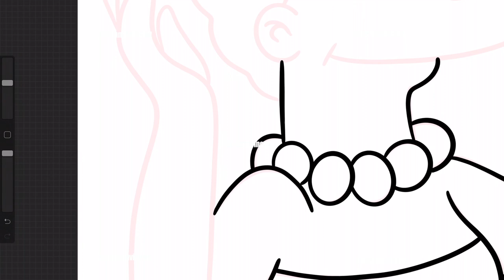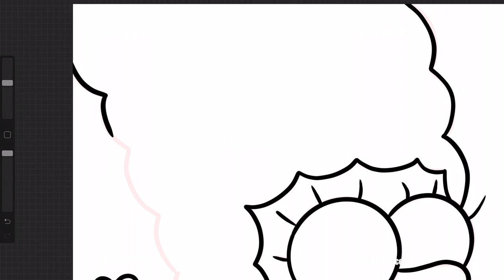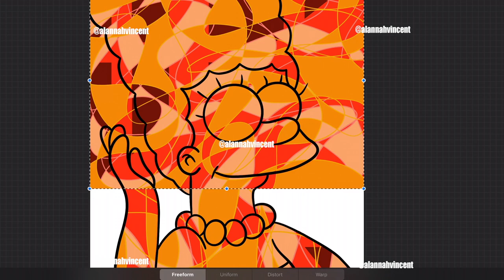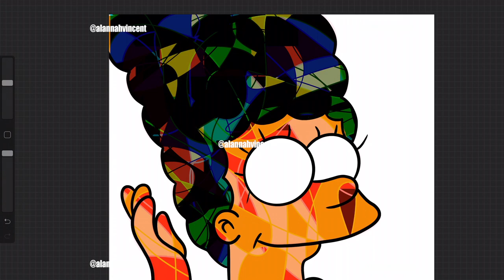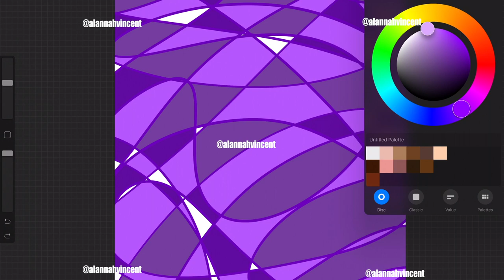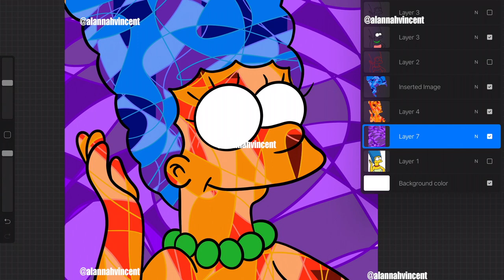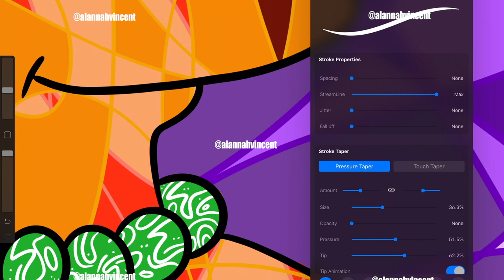Marge Simpson - Cartoon Abstract ( Procreate)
Be Blessed
Stay Blessed